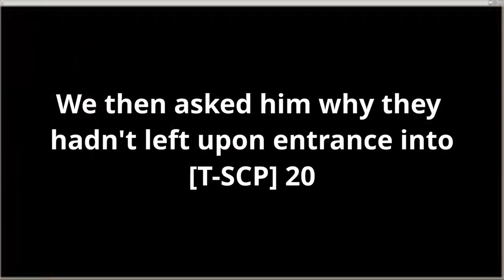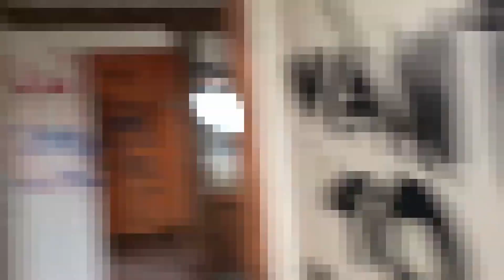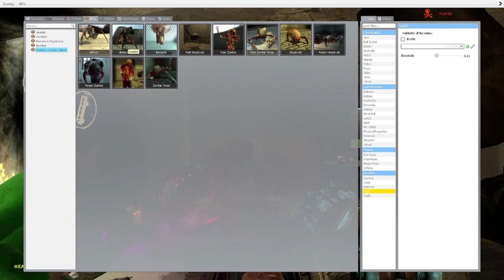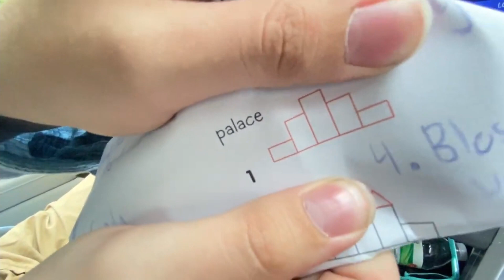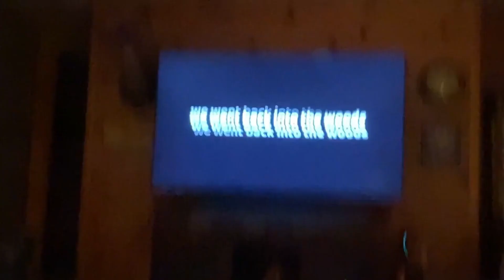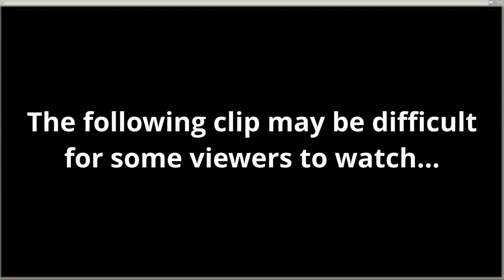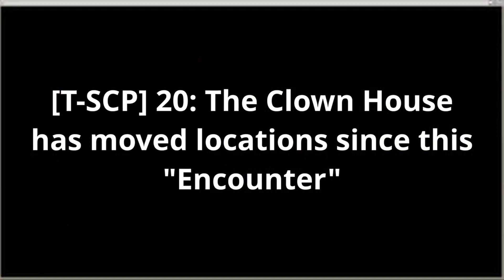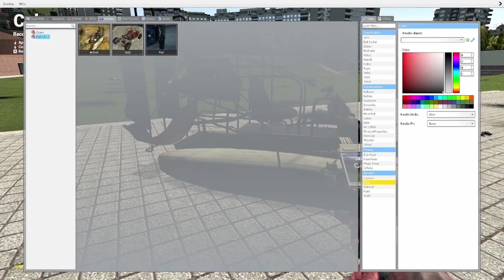TAC Best of 2020/21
It has been done. Not every moment is in this best of, however, the ones that I just so happened to find were included. This is my apology for the lack of a “best of” for last year even though the video isn’t as long as I thought it was gonna be from 2 years' worth of content. IDK